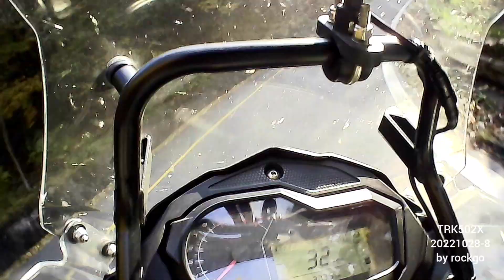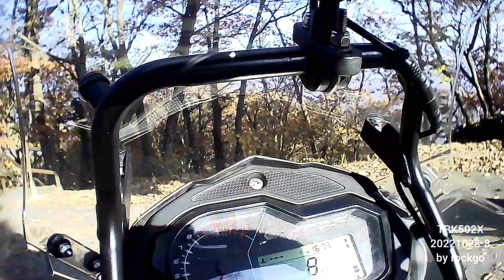BENELLI TRK502X 20221028 일상8 by rockgo